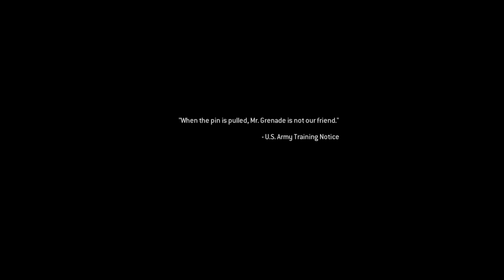COD Modern Warfare Remastered Ep. 1